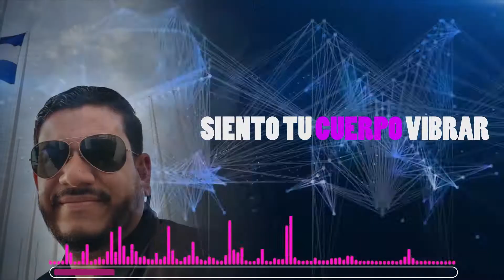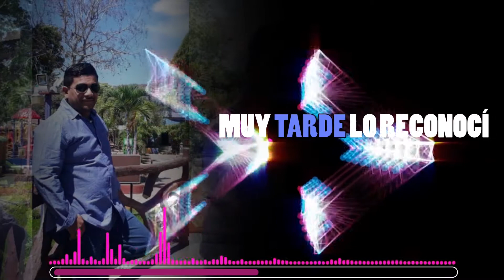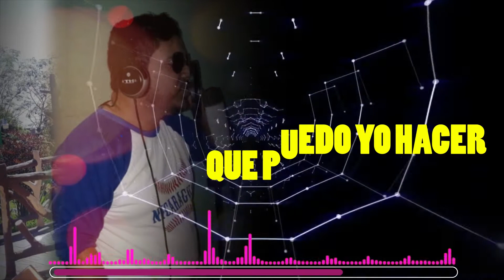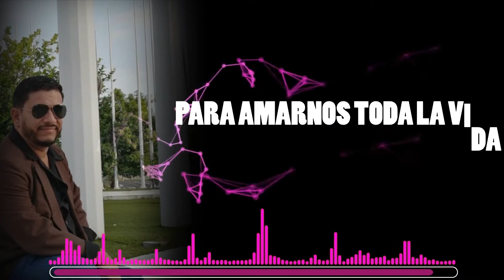Video Lyric - Tributo 1 / Miguel Alfonso